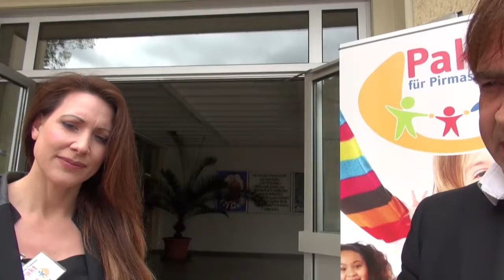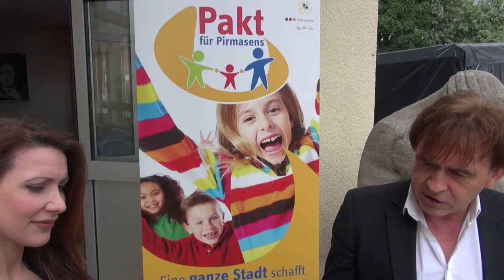Rheinland - Pfalz - Tag 2013 Pirmasens Germany Serienclip 97 vom Sonntag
Serienclips, warum ?
Es gibt viele Menschen, denen es nicht möglich ist am Teilhabe vom Leben mitzumachen, geschweige es zu sehen. Dazu gehören auch ältere,kranke und behinderte Menschen. Mein Ziel soll es sein, daß auch Menschen, die sich mit dem I-Net auskennen, dies den oben genannten zu zeigen. Mittlerweile gibt es ja genügend technische Vorraussetzungen auch auf Beamer oder großen Flachbildschirmen dieses zu zeigen.
Diese Clipserie zeigt auch wie man als Besucher, den Rheinland-Pfalz-Tag in Pirmasens miterlebt. Die voll durchorganisierte Veranstaltung über die 3 Tage zeigte in keinster Weise Mängel, die ich persöhnlich miterlebt habe.
Alles in allem ein Riesenveranstaltung mit vielen Events, über kurze Wege zu den Orten oder über die Buslinie, nähe Exezierplatz,Strecktal,Messplatz,Busbahnhof,nähe Exe zu erreichen.
Es wird noch eine Playlist erstellt um die ganzen Clips vom RLP Tag zu archivieren.
links:
Rheinland-Pfalz-Tag